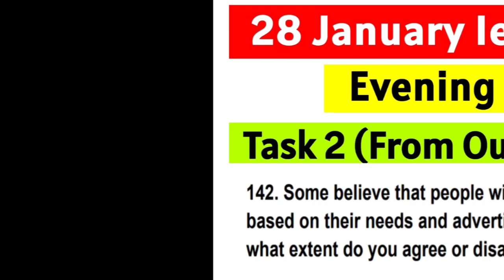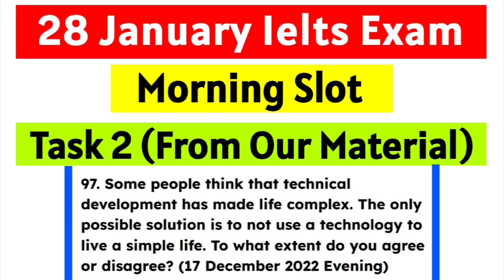Good News, 4 February Ielts exam, 11 February Ielts exam, 16 February Ielts exam, 25 February exam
People also search for:
4 February Ielts exam
11 February Ielts exam
16 February Ielts exam
25 February Ielts exam